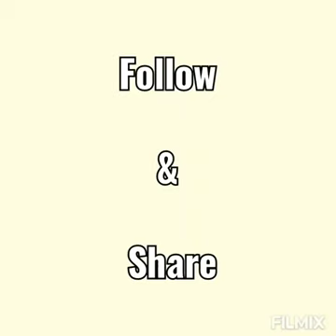Sarap ng Lechon Rabbit.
Napaka healthy ng meat ng rabbits. Kaya recommended sya ng mga doctors sa mga cancer patients.